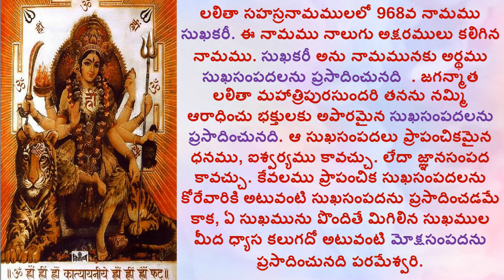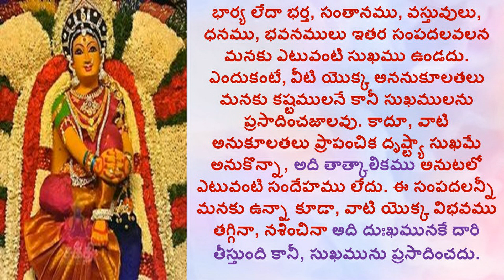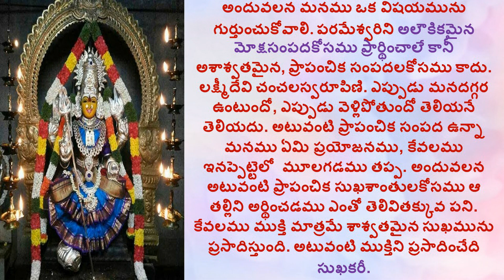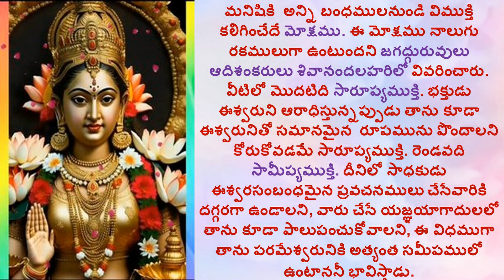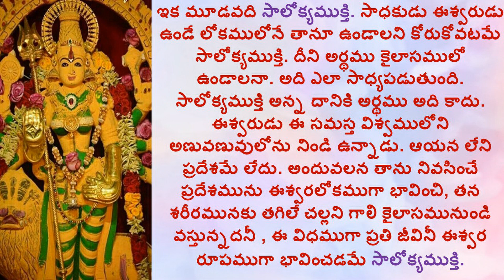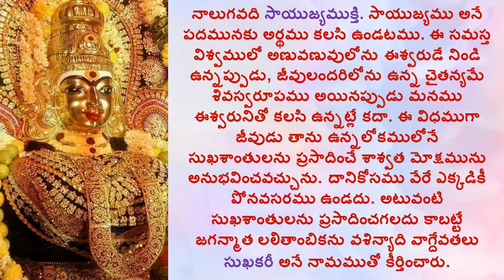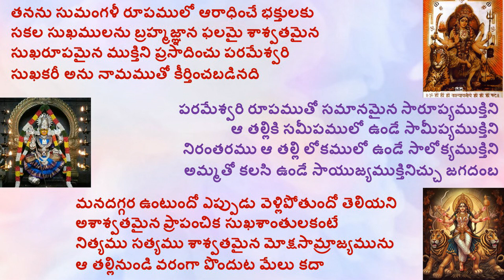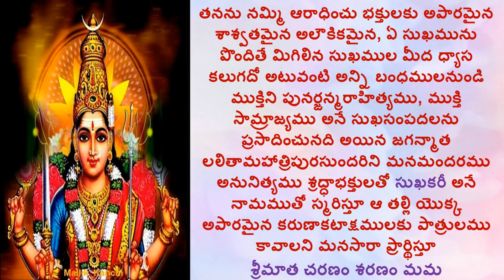SUKHAKARI_LALITHA SAHASRA NAMAM_1000 NAMES OF GODDESS LALITHA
Hi

ABOUT THIS VIDEO:
Lalitha Saharsanamam is one of the only two prayers chanted anywhere and everywhere— be it in a temple, a family occasion or a marriage, etc. Lalitha Sahasranamam is so powerful that it will ensure a life free from the travails of poverty, ill health, mental stress, etc. The Lalithambigai temple in Tirumeeyachur on the Mayavaram-Tiruvarur Road is the most famous temple and one should hear the recitation here, at least once in one’s lifetime. Reading Lalitha Sahasrananmam is considered a benefit of good karma done by one in previous births. The prayer is said to have been authored by celestial women.